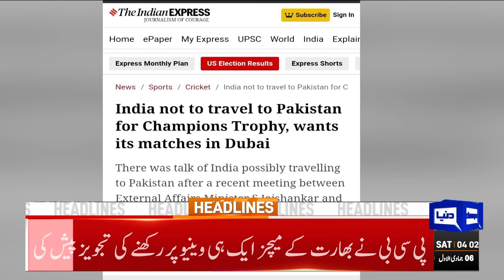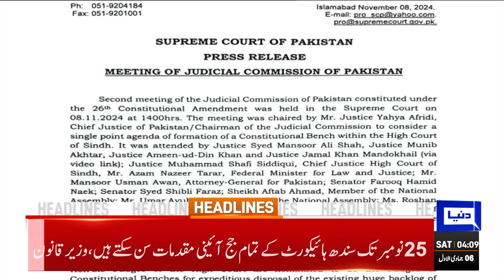Motorway Closed at late at Night | 04AM Headlines | Imran Khan | PTI Jalsa | Smog In Lahore | CJP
Dunya News Headlines 04:00am | 9 November 2024

LHC orders closure of markets at 8pm, other measures in smog-ridden Punjab

Contempt case: IHC orders lawyers' meeting with Imran Khan

Pakistan looks forward to further strengthen, broaden ties with US: FO

ATC accepts Imran's bail pleas in multiple May 9 cases

KP govt to file writ petition against ECP for not allocating reserved seats

KSE-100 index crosses 93,000 barrier as bulls continue to surge